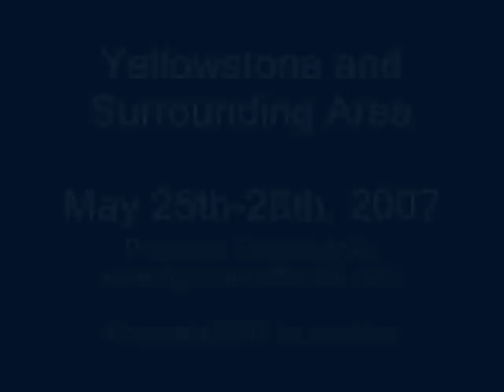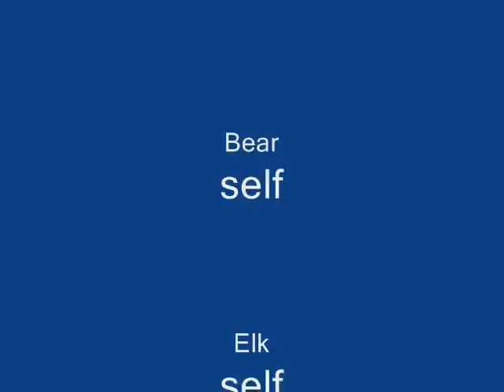Stranger in a Strange Land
Yellowstone experience expressed in images and music, depicting Teton & Yellowstone.